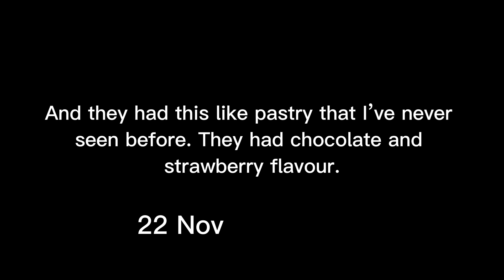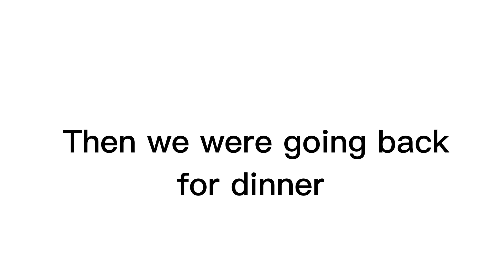What happened in Japan? Days 1, 2 and 3 (don’t steel my photos or else you’ll never see the light)